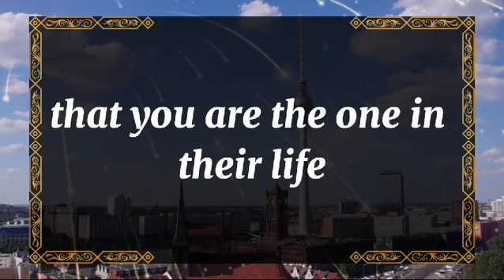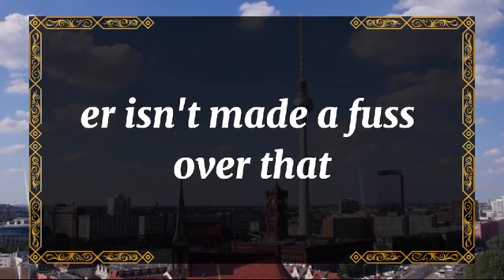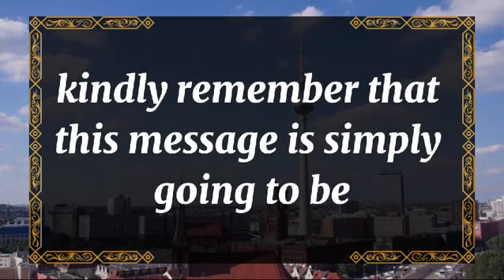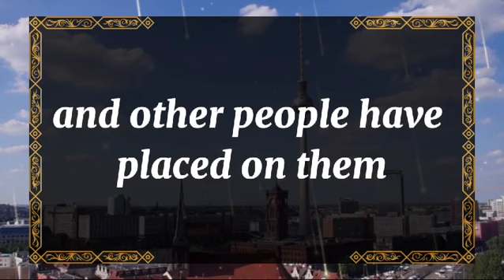💘 DM to DF today💘If you wonder whether your partner will ever leave the third twin flame universe🌈